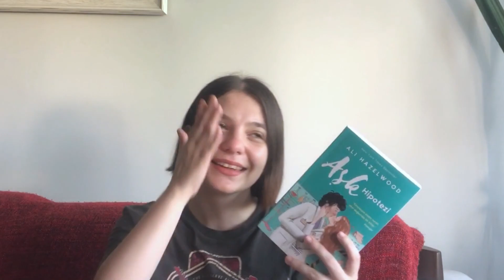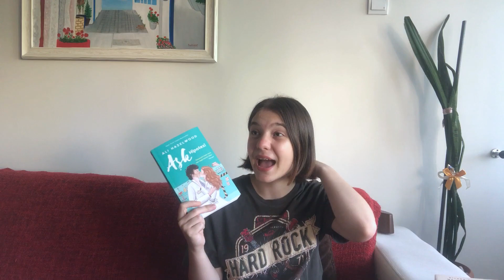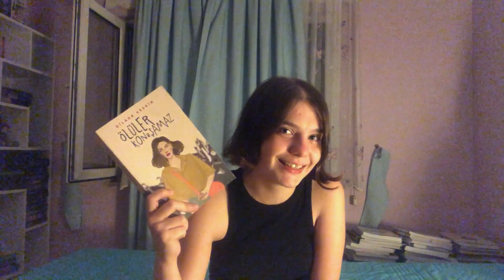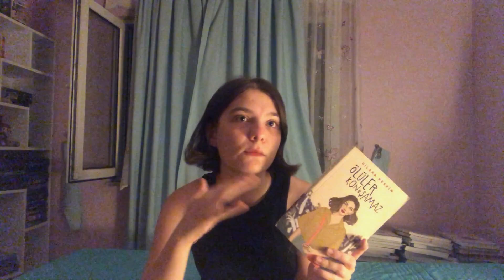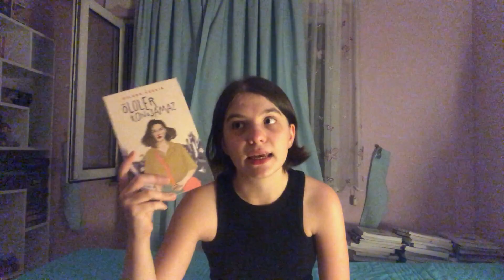Okuma Maratonu #4 | 8 Gün 5 Kitap | 2022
Seviliyorsunuz!